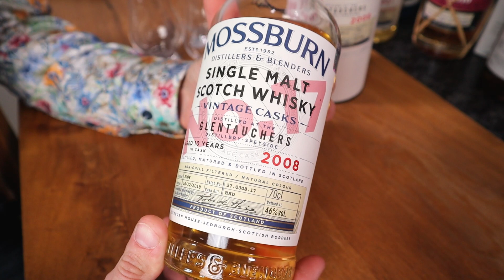Mossburn - Glentauchers - обзор виски -- RumClub series #080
Glentauchers интереснейший шотландский виски, но из-за политики Pernod Ricard почти всё производство этого single malt уходит в купажи Ballantines. Почти. Нам повезло, и мы смогли попробовать этого шотландца в витанжном выпуске от Mossburn.